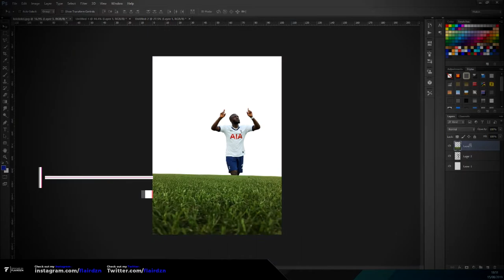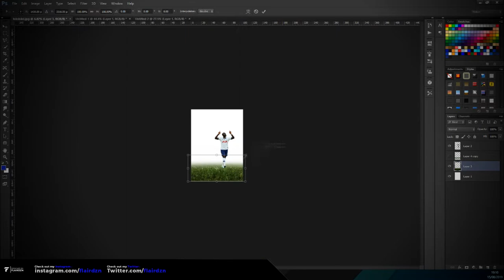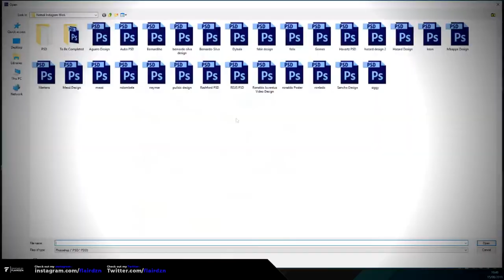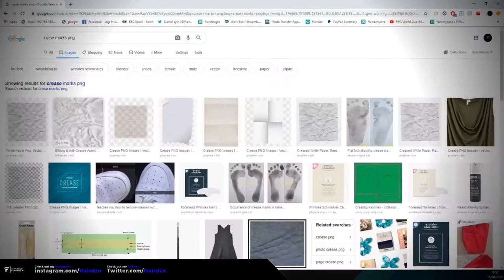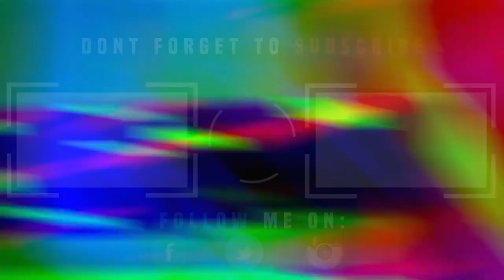Tanguy Ndombele - Football Poster Design | Speed Art | Flairdzn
Tanguy Ndombele | Juventus | Football Poster Design | Flairdzn

Editing Software: Photoshop 2018
Video Editing: Sony Vegas 15.0
Screen Recoder: OBS